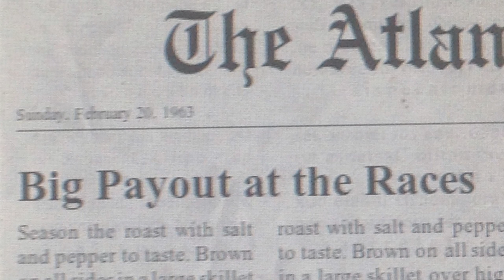Replay by Ken Grimwood Book Trailer